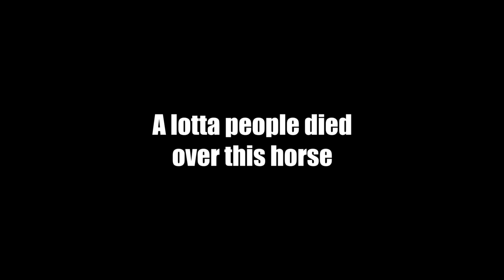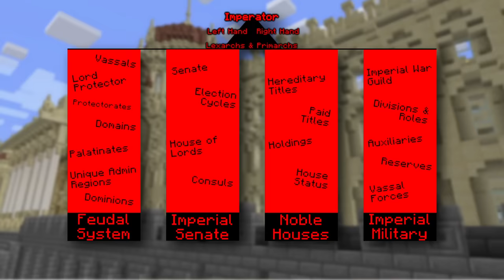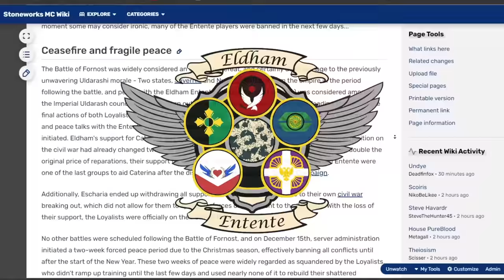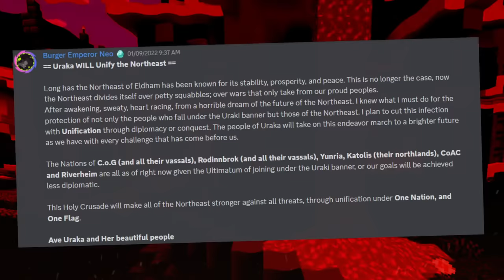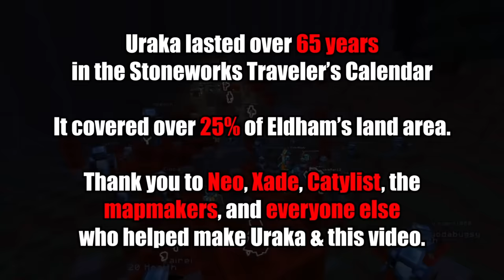The History of Minecraft's Greatest Empire- The Uraki Imperium.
Minecraft kingdoms and civilizations make way for one of the largest empires in history--The Uraki Imperium. Stoneworks Minecraft is host to all sorts of kingdoms, wars, civiliztions, and more of over 100,000 players.

Hello, JJJacksfilms: JJJReact

Join the Minecraft Server today!

0:00 - 0:46 Welcome to Eldham!
0:47 - 3:10 Foundation of Uraka
3:11 - 7:33 Imperial Expansion
7:34 - 10:38 The War of the Worlds
10:39 - 12:39 Neo's Northeast Mobilization
12:40 - 13:41 The Zenith of Uraki Power
13:42 - 16:43 Decline of the Imperium

Good minecraft channels- JacksFilms, Ish, FitMC, stampylonghead, Wemmbu, MagicGum, Dream, Schlatt, CrazyKing, RFR RedFireRex, ibxtoycat, theomonty, mashpoe, BlackPlasmaStudios, MrFudgeMonkeyz Studios, Aphmau, Maizen, PrestonPlayz, Technoblade (legends never die)

Good world building channels- James Tullos, Hello Future Me, World Building Notes, Artifexian, How to be a Great Game Master, Runesmith, Tale Foundry, Overly Sarcastic Productions.

Good history channels - Historia Civilis, UsefulCharts, AlternateHistoryHub, Sam Aranow, M. Laser History, Kraut, Ancient Americas, Atun-Shei Films, Overly Sarcastic Productions.

Cellophane Sam- Deluge
Chris Zabriskie- John Stockton Slow Drag
Chris Zabriskie- Blood for Dracula